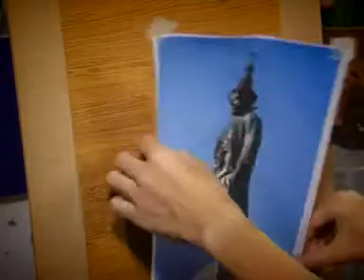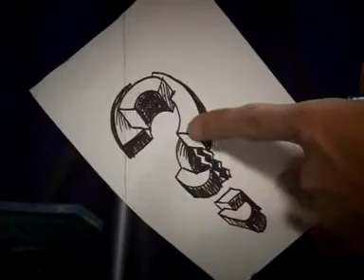ละโว้ 15 นาที ตอน 26 2